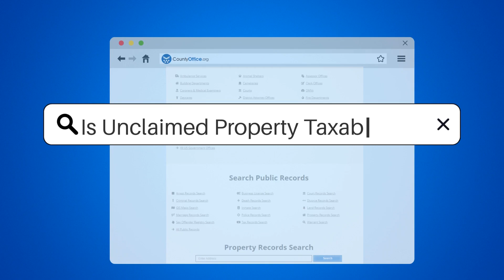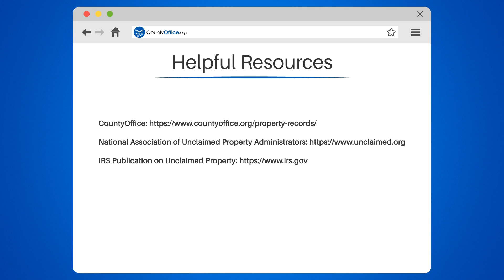Is Unclaimed Property Taxable? - CountyOffice.org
Is Unclaimed Property Taxable? In the realm of financial matters, unclaimed property poses a complex question: is it taxable? The answer, quite unequivocally, is yes. Unclaimed property refers to any financial asset that has been abandoned by its owner for an extended period. This includes bank accounts, stocks, insurance payouts, and more. However, in some cases, the state may opt to sell the property to recoup the costs incurred during its custody. It is important to note that any proceeds from the sale are subject to taxation.

Furthermore, if the unclaimed property generates income, such as interest on a bank account, that income is also taxable. This adds another layer of complexity to the taxation of unclaimed property. Each state has its own set of laws and regulations regarding unclaimed property, making it essential to consult your state's unclaimed property office for specific information.

To aid you in navigating the intricate world of unclaimed property, we have provided some valuable resources. offers comprehensive unclaimed property records, allowing you to search for any unclaimed assets in your name or the names of loved ones. The National Association of Unclaimed Property Administrators is another valuable resource, providing guidance and information on unclaimed property across the nation.

For a more in-depth understanding of the taxation of unclaimed property, the IRS publication on unclaimed property offers state-by-state information and guidelines. This will assist you in ensuring compliance with tax laws and regulations.